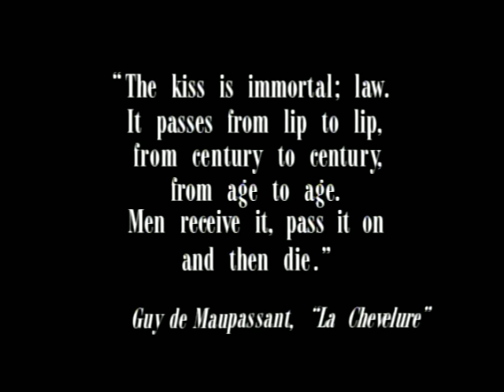Bendik - Passacaglia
Music video by Bendik performing Passacaglia. (C) 1991 SONY BMG MUSIC ENTERTAINMENT